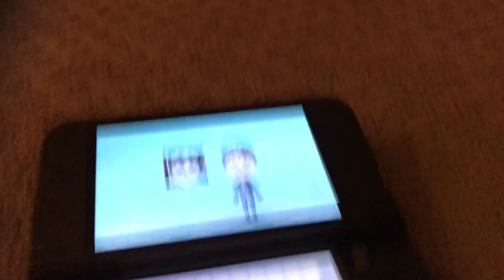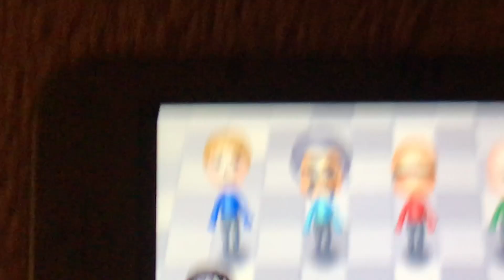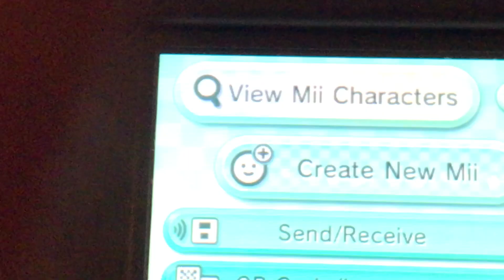I went off camera and made The masterpiece of @SidequestParty on my 3DS consul hand held